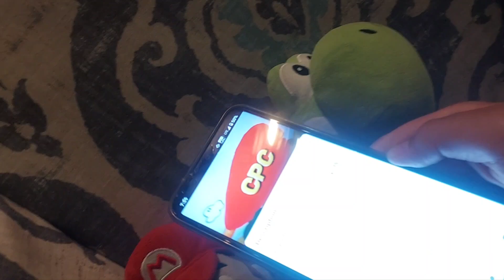Angry Birds 2